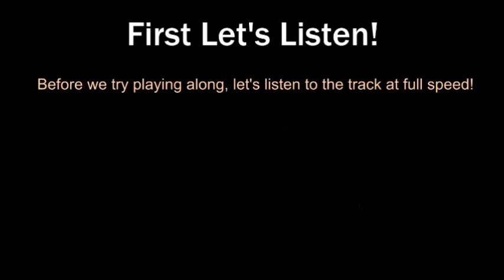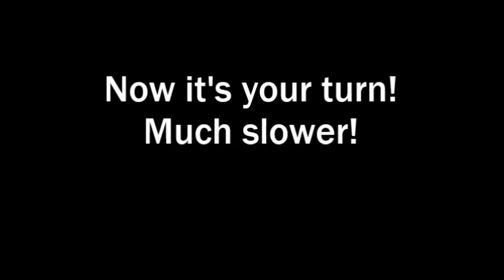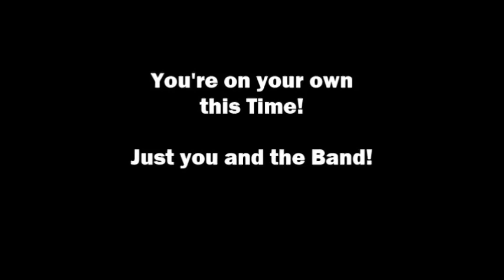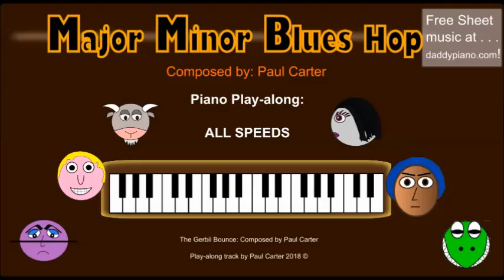Easy Piano Boogie Woogie: The Major Minor Blues Hop Play Along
Easy Piano Boogie Woogie for five fingers. With this video kids from 6 to 106 will be able to play some Boogie Woogie Piano. Learn to play a super easy Boogie Woogie Piano song by downloading the sheet music and playing along. It's time to get Swinging! Easy five note songs for piano.